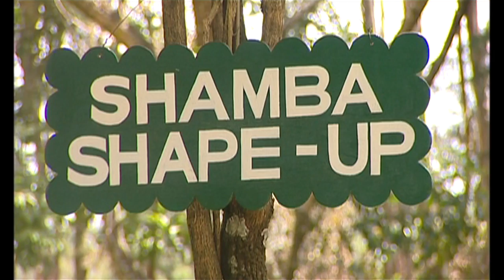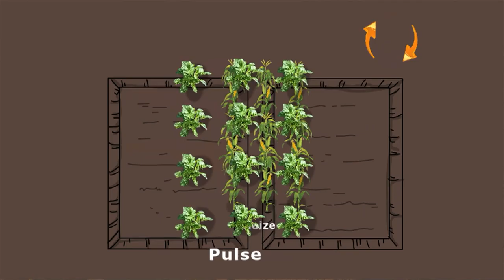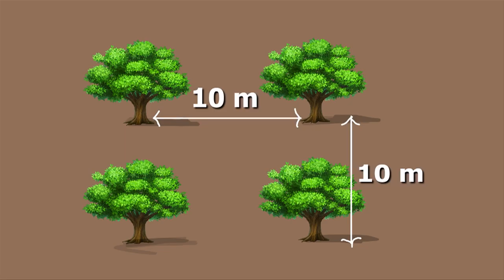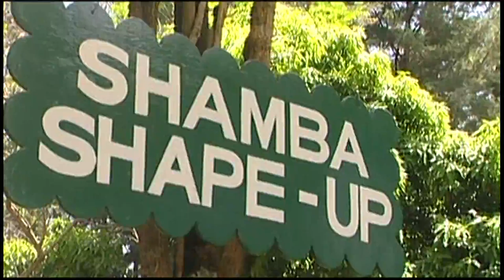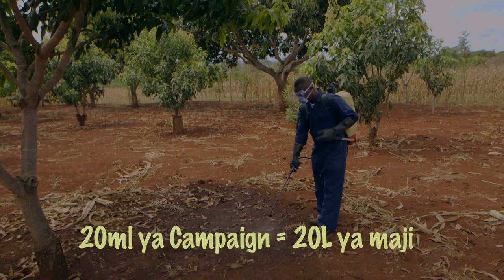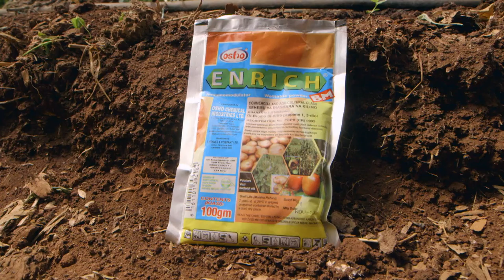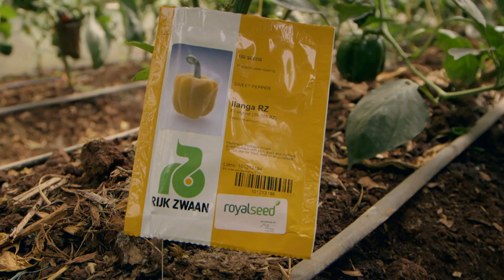Shamba Shape Up Sn 6 - Ep 10: Conservation Agriculture, Mangoes, Greenhouses (Swahili)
We are on a whistle stop tour of three shambas. We want to find if our farmers have been following our experts advice.